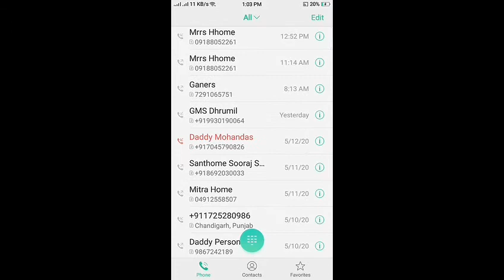This is the fucking reason why u must never be overconfident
Do it and die hard